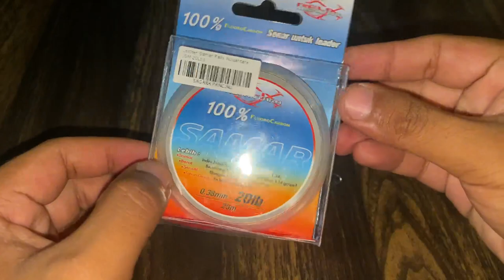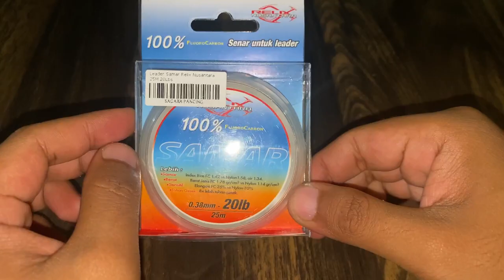Cara membuat rangkaian popper sabiki dengan kombinasi flasher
Halo gaes assalamualaikum, kali ini saya coba buat rangkaian popper sabiki lagi tapi dengan pelampung dan lurenya pake sabiki flasher, semoga bermanfaat ya😁